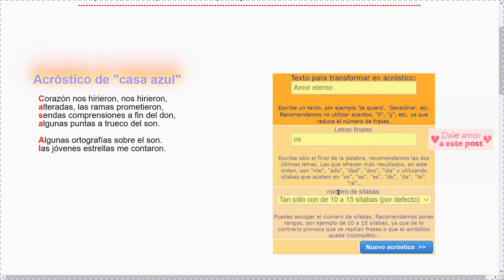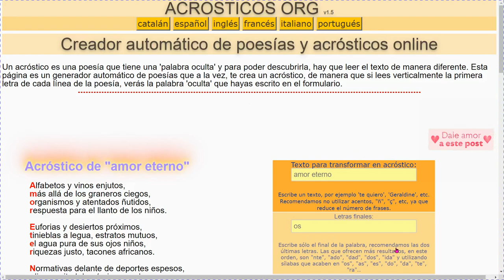Cómo hacer ACRÓSTICOS online fácil y gratis ✅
Cómo Hacer un acróstico muy fácilmente y rápido.

Nuestro generador de acrósticos en línea es gratuito y fácil de usar, y es una forma estupenda de expresarse de forma creativa.

Introduction
Cuando se trata de hacer poemas acrósticos, nada es más fácil que utilizar un generador de acrósticos online. Esta práctica herramienta en línea hace que sea sencillo y rápido crear tus propios poemas acrósticos, sin importar dónde estés o qué hora sea.

Con nuestro generador de acrósticos en línea, puedes crear hermosos poemas personalizados en minutos. No es necesario descargar ningún software o aplicación: todo lo que necesitas es una conexión a Internet y unos minutos de tu tiempo. Sólo tienes que introducir las palabras que quieres usar en tu poema, seleccionar el tipo de letra y el estilo que más te guste y pulsar "Generar acróstico". En segundos, tendrás un hermoso poema que es todo tuyo.

¿Por qué no lo pruebas? Nuestro generador de acrósticos en línea es gratuito y fácil de usar, y es una forma estupenda de expresarse de forma creativa.

¿Qué es un acróstico?

¿Qué es un acróstico? Un acróstico es un poema en el que la primera letra de cada línea o párrafo forma una palabra o frase. Suelen utilizarse para ayudar a recordar cosas, y pueden ser muy divertidos de escribir.

Puedes hacer un acróstico online con nuestro práctico generador. Sólo tienes que introducir la palabra o frase que quieres convertir en un acróstico y nuestro generador se encargará del resto. También puedes elegir entre una variedad de fuentes y estilos, para que tu acróstico tenga el aspecto que deseas.

Y si buscas algo más desafiante, nuestro generador también te permite crear un acróstico con más de una palabra. ¿Por qué no lo pruebas?

Cómo hacer un acróstico

¿Quieres hacer un poema acróstico? Es fácil con nuestro generador de acrósticos en línea. Sólo tienes que introducir las palabras que quieres utilizar y nuestro generador se encargará del resto.

Aquí tienes algunos consejos para hacer un poema acróstico:

1. 1. Hazlo corto y sencillo. Los poemas acrósticos son una forma estupenda de practicar tus habilidades poéticas, pero no tienen por qué ser largos ni complicados. Intenta ceñirte a un solo tema o tópico.

2. Utiliza imágenes y adjetivos contundentes. Cuando describas algo, intenta utilizar palabras sensoriales que evoquen una imagen clara en la mente del lector.

3. 3. ¡Sé creativo! Los poemas acrósticos son una forma estupenda de jugar con el lenguaje y experimentar con nuevas formas poéticas. Diviértete con ellos.

Las ventajas de hacer un acróstico

Siempre es un buen momento para flexionar los músculos creativos y hacer algo bonito, ¿no crees? ¿Y qué mejor manera de hacerlo que haciendo un poema acróstico?

En realidad no son tan difíciles como parecen, y no hace falta ser un poeta para que queden bien. De hecho, utilizar un generador de acrósticos en línea es la forma más fácil de asegurarse de que tu poema resulte tal y como quieres.

No sólo son divertidos de hacer, sino que los poemas acrósticos también tienen algunas ventajas estratégicas. Por un lado, son una forma estupenda de practicar tus habilidades de escritura. Y en segundo lugar, son perfectos para transmitir un mensaje o contar una historia. Así que, ¿por qué no lo intentas?

Cómo utilizar el generador de acrósticos en línea

Ahora que sabes lo que es un acróstico, es el momento de aprender a utilizar el generador de acrósticos online.

En primer lugar, tienes que abrir el generador y elegir el idioma en el que quieres escribir. A continuación, verás un recuadro en el que puedes escribir tu palabra o frase.

Una vez que hayas introducido la palabra o frase, el generador la deletreará para ti y te proporcionará una lista de letras que puedes utilizar para formar tu acróstico. Simplemente haz clic en cada letra para añadirla a tu poema.